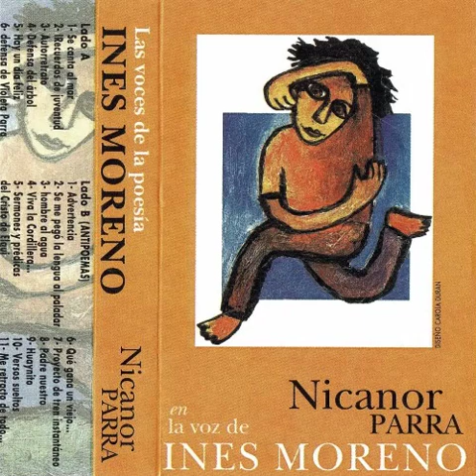Ines Moreno - Las voces de la poesia - Nicanor Parra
A1 Se canta al mar
A2 Recuerdos de juventud
A3 Autorretrato
A4 Defensa del arbol
A5 Hay un dia feliz
A6 Defensa de Violeta Parra

Antipoemas
B1 Advertencia
B2 Se me pego la lengua al paladar
B3 Hombre al agua
B4 Viva la cordillera
B5 Sermones y predicas del Cristo del Elqui
B6 Que gana un viejo
B7 proyecto de tren instantaneo
B8 Padre nuestro
B9 Huaynito
B10 Versos sueltos
B11 Me retracto de todo